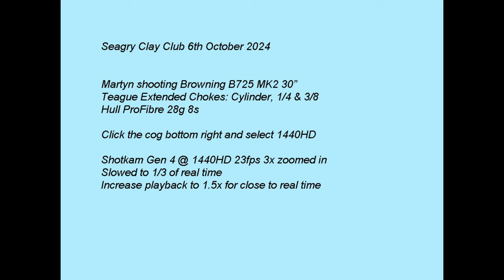Browning B725 MK2 sporting clays Shotkam Seagry & District club, 6th October 2024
Watch in 1440HD, use the cog to select 1440HD. Increase speed to 1.5x for closer to real time if you wish. Martyn shooting Browning B725 MK2 using Teague chokes & Hull cartridges.